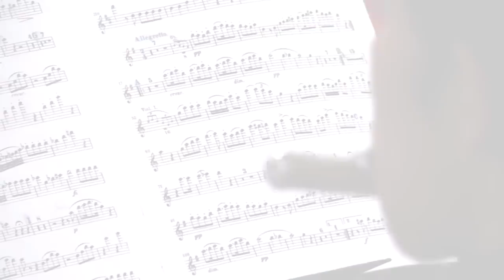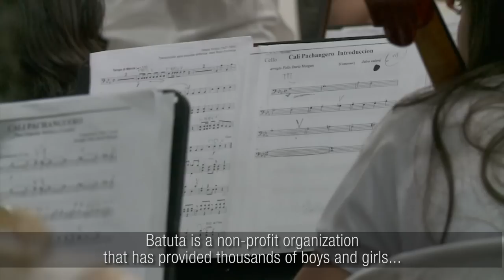Somos Batuta, let’s transform the world with music!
The “Somos Batuta” Plan is a support program for children and young poor Colombians who seek to enrich their lives with music, attending musical training programs offered by the National Batuta Foundation.